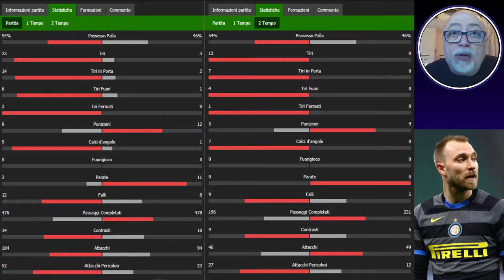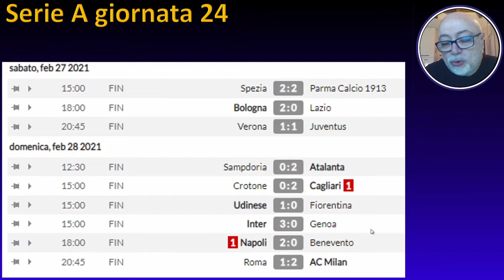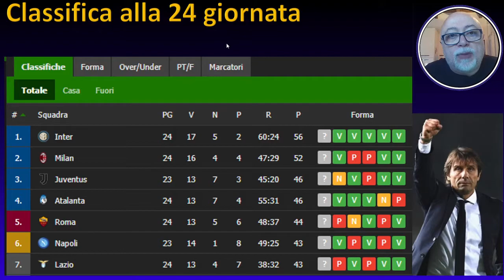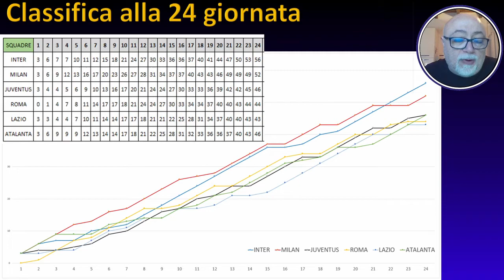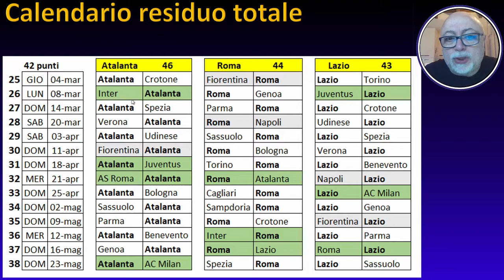Signori... questa è una SQUADRA!